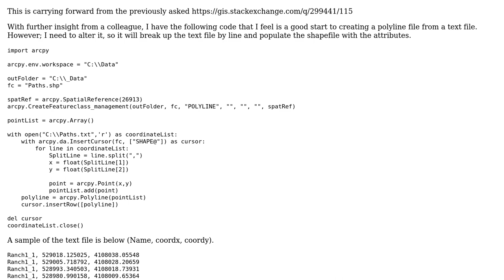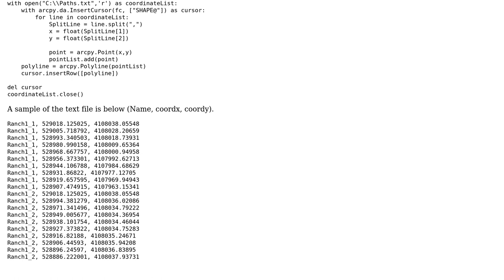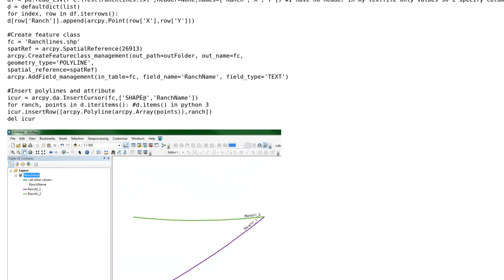GIS: Reading Text File to create Polyline with ArcPy?